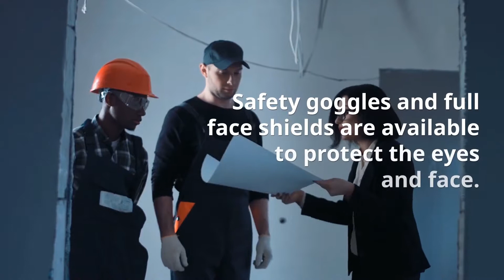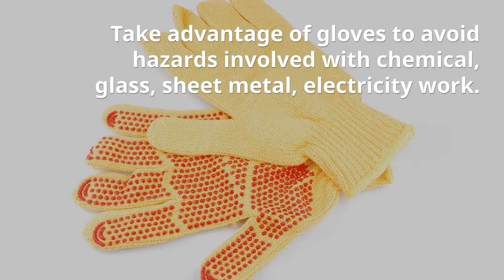Personal Protective Equipment - Daniels Insurance Inc.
The Importance of Personal Protective Equipment (PPE)
At Daniels Insurance, Inc., we have a unique understanding of the risks that businesses like yours face on a regular basis. With the backing of our comprehensive coverages and our dedication to customer service and quick claims resolution, your business will be fully protected.

Safety is a major concern for any laborer. Accidents are extremely prominent in the construction industry due to the absence or inadequate use of Personal Protective Equipment (PPE). PPE is equipment that protects workers against health or safety risks on the job and reduces employee exposure to hazards.

Daniels Insurance Inc
320 Gold Avenue SW
Suite 700